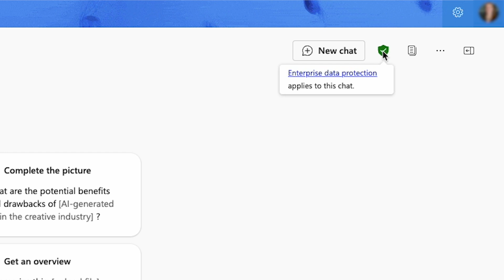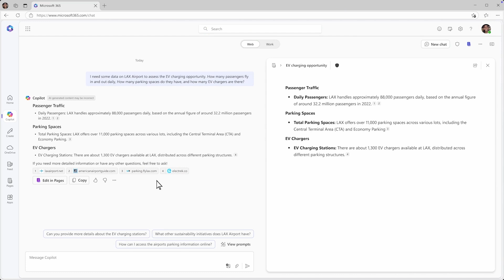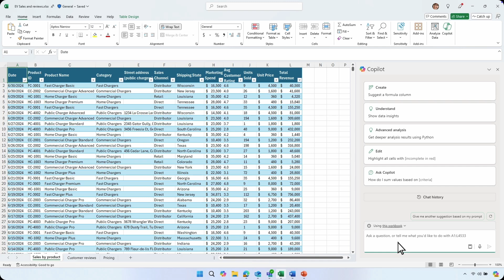Microsoft Copilot FAQ: Which Copilot Should I Use?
Confused about the three main versions of Microsoft Copilot? You're not alone.

In this quick explainer, Colin breaks down the main Copilot versions—from free offerings to enterprise-level tools—and what you get with each.

Whether you're exploring the built-in Copilot in Microsoft 365, trying to understand the premium options, or just curious how the versions compare, this video has you covered.

We’ll touch on:
• What's included in each version of Copilot
• The difference between free and paid tiers
• Your data security when using Copilot

Want help determining which Copilot is best for your organization? Reach out to HBS to talk to an expert.

NEWSLETTER
Stay up to date with technology news, events and education.